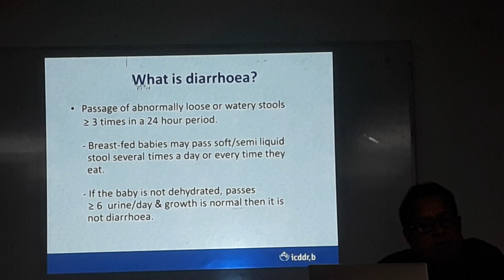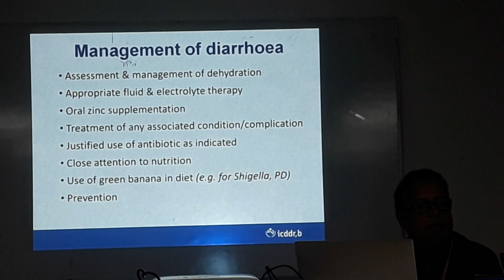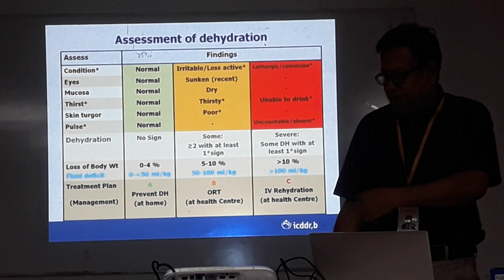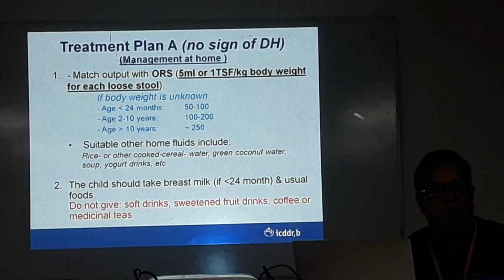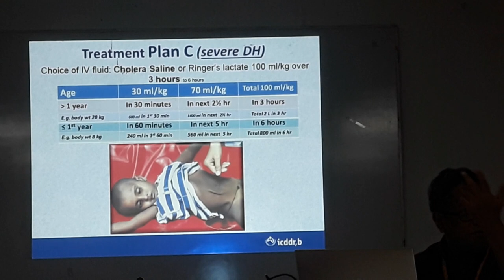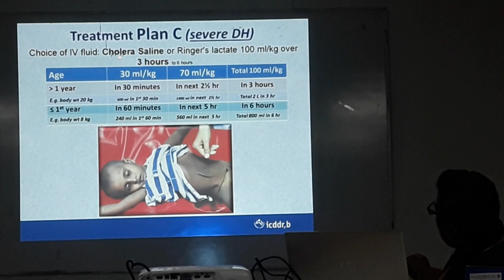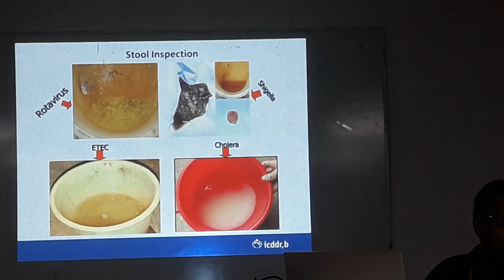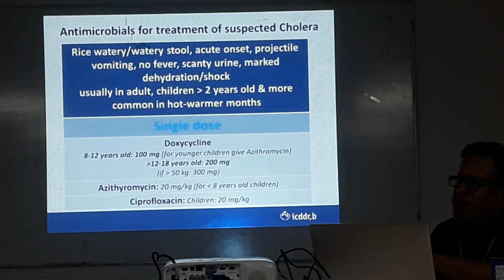Diarrhoea in children Part 1: An outstanding lecture by Dr Iqbal sir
Lecture on diarrhoea @siruzzamansplanet6323